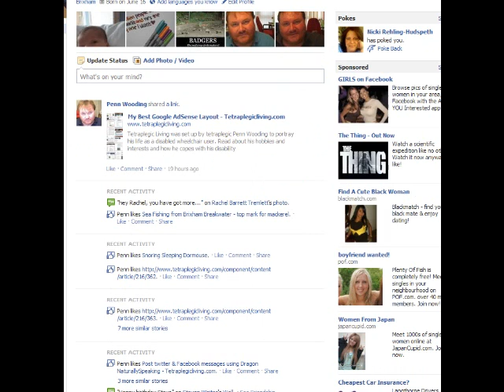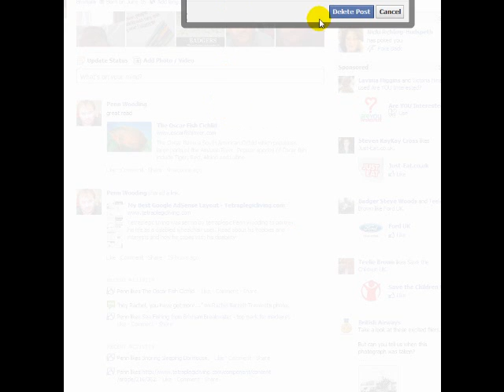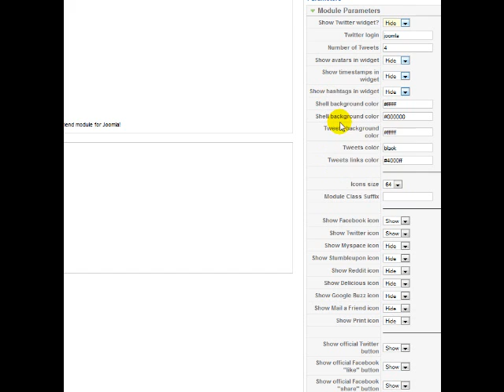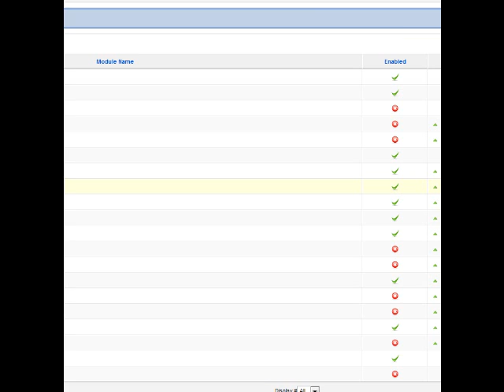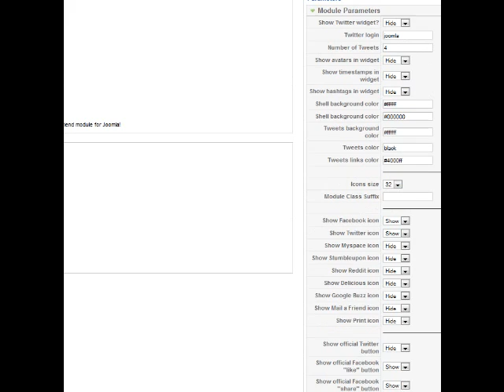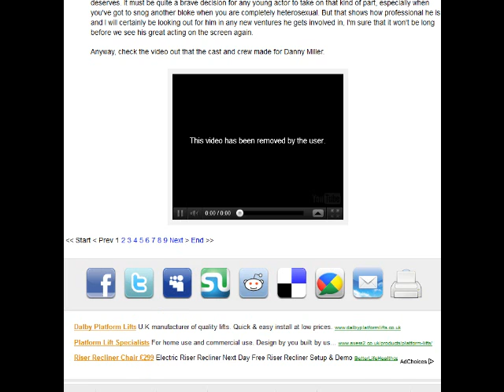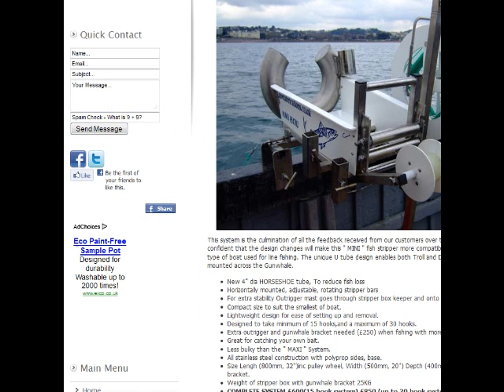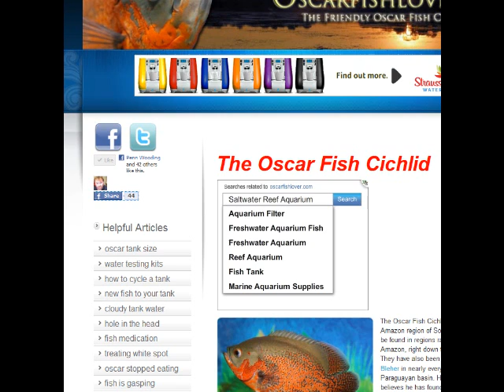Using Social Widgets on Your Joomla! Website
How I use and configure social widgets on my Joomla! website